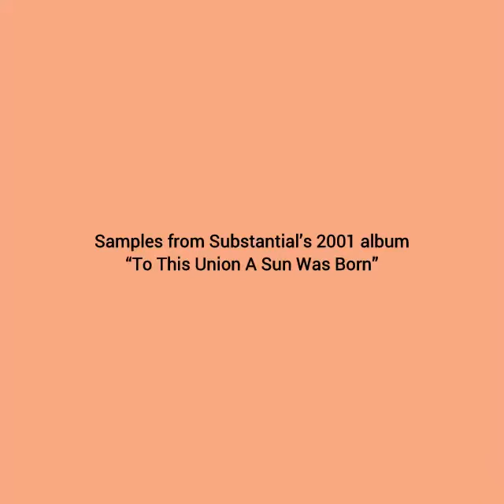Samples from Substantial’s “To This Union A Sun Was Born” album